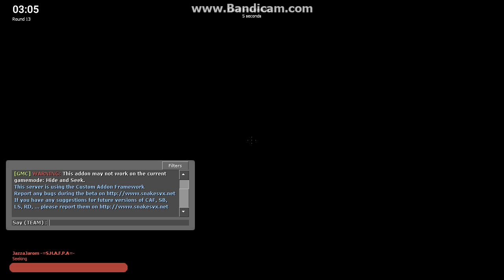GMod H&S | W/PB | Chandelier Fails, Sniff & Suffer!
Sniff and suffer!